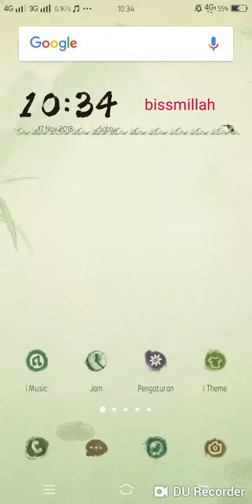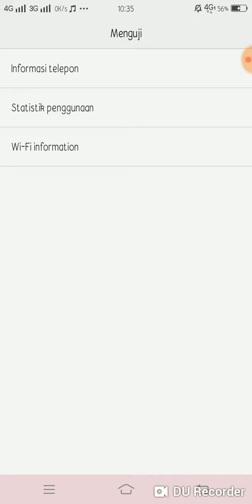Tutorial kunci 4g vivo v7 paling simpel